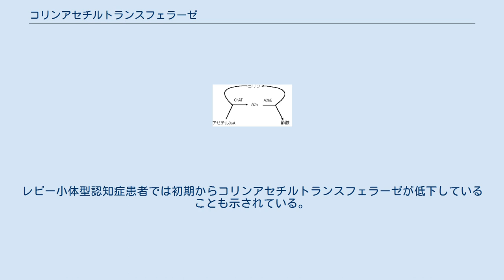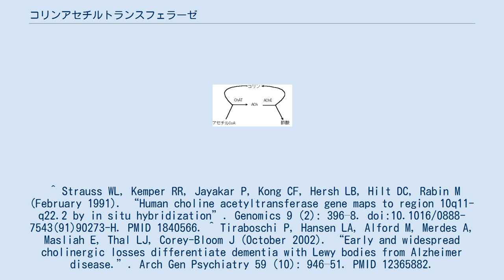コリンアセチルトランスフェラーゼ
アセチルコリン（ACh）の合成と分解 コリンアセチルトランスフェラーゼ （choline acetyltransferase: 略称ChAT）は、アセチルCoAとコリンを基質として神経伝達物質であるアセチルコリンを合成する際に働く酵素である。
神経細胞内で合成され、軸索輸送により神経終末に運ばれる。
ヒトでは、コリンアセチルトランスフェラーゼはCHAT遺伝子によりコードされている。
 コリン作動性神経系は様々な神経活動に関与している。
アルツハイマー型認知症やレビー小体型認知症患者ではコリン作動性神経の機能が低下していることが示されている。
レビー小体型認知症患者では初期からコリンアセチルトランスフェラーゼが低下していることも示されている。
 ^ Strauss WL, Kemper RR, Jayakar P, Kong CF, Hersh LB, Hilt DC, Rabin M (February 1991). “Human choline acetyltransferase gene maps to region 10q11-q22.2 by in situ hybridization”. Genomics 9 (2): 396–8. doi:10.1016/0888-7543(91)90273-H. PMID 1840566. ^ Tiraboschi P, Hansen LA, Alford M, Merdes A, Masliah E, Thal LJ, Corey-Bloom J (October 2002). “Early and widespread cholinergic losses differentiate dementia with Lewy bodies from Alzheimer disease.”. Arch Gen Psychiatry 59 (10): 946–51. PMID 12365882.